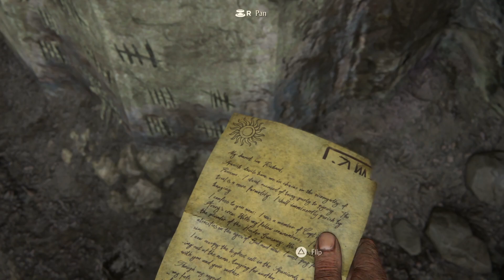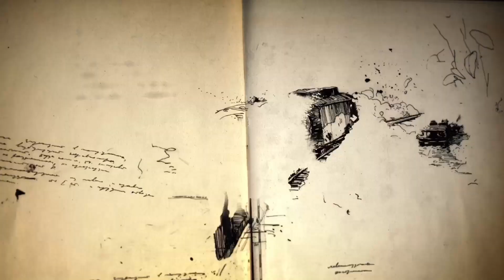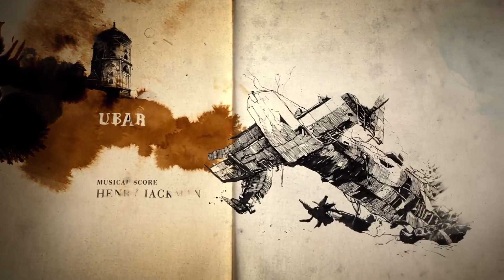Uncharted 4: A Thief's End | Chapter 2 Infernal Place | PS5 | No Commentary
Uncharted 4: A Thief's End is a 2016 action-adventure game developed by Naughty Dog and published by Sony Computer Entertainment. It is the fourth main entry in the Uncharted series. Set several years after the events of Uncharted 3: Drake's Deception, players control Nathan Drake, a former treasure hunter coaxed out of retirement by his presumed-dead brother Samuel. With Nathan's longtime partner, Victor Sullivan, they search for clues for the location of Henry Avery's long-lost treasure. A Thief's End is played from a third-person perspective, and incorporates platformer elements. Players solve puzzles and use firearms, melee combat, and stealth to combat enemies. In the online multiplayer mode, up to ten players engage in co-operative and competitive modes. playstation 5 2022